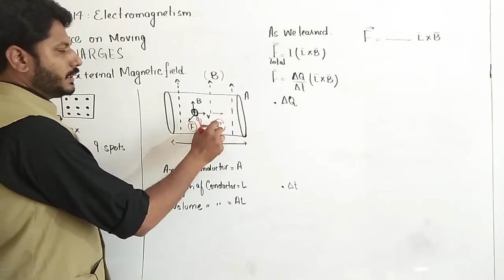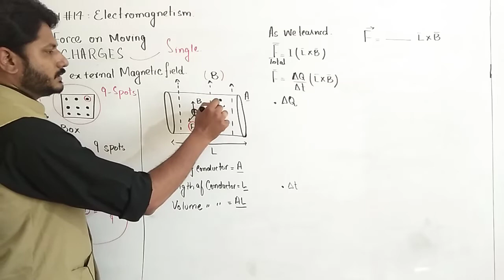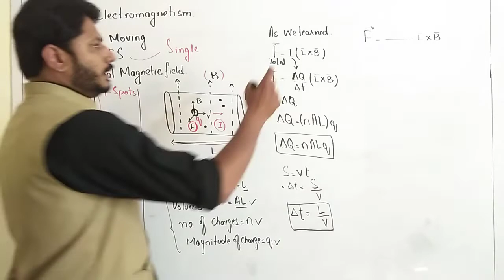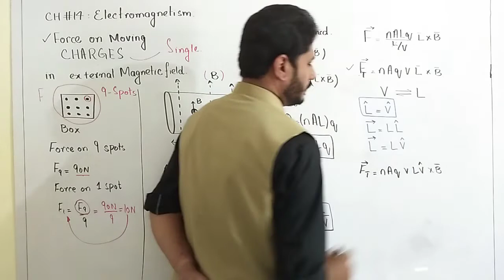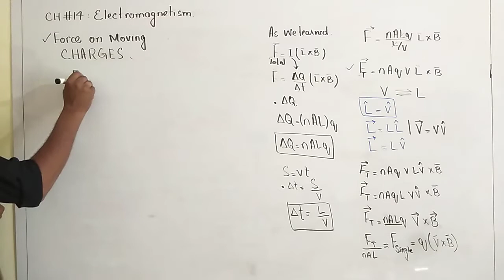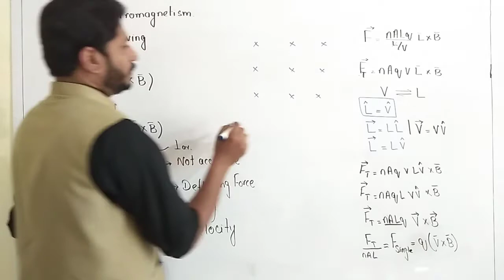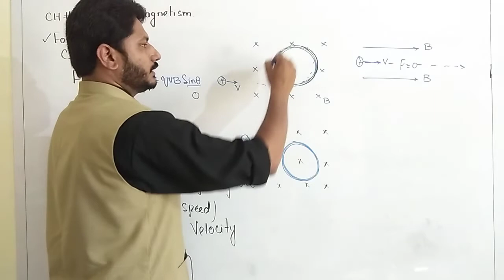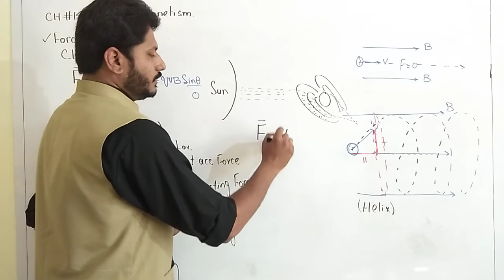Force on moving Charge in External Magnetic Field Lecture | FRIENDS PHYSICS | CLASS 12 PHYSICS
Muhammad Ali
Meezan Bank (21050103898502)